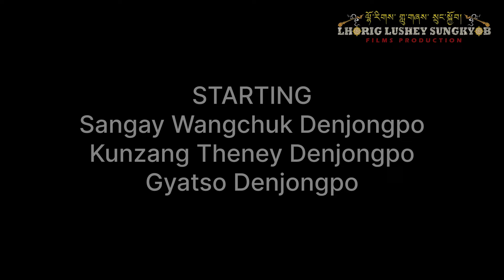Who is Yeshi? || Bhutia Short Film || Film By Kunzang Rapten Denjongpo || LLS FILM 2024